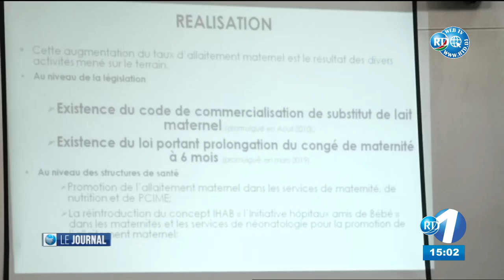Journal du 15H du 10/12/2021